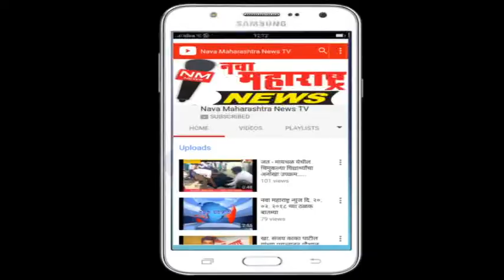कोगनोळी : आडी मल्लय्या डोंगरावर बेवारस दुचाकी आढळली :नवा महाराष्ट्र न्यूज